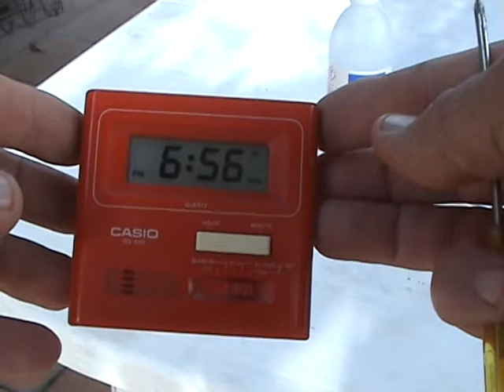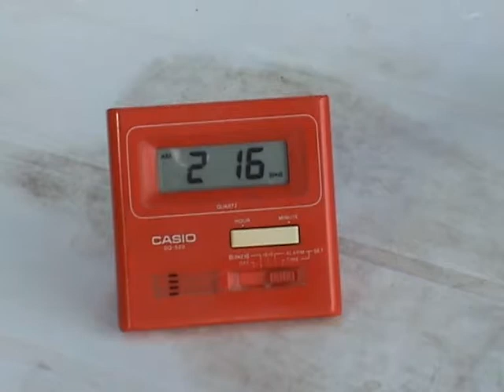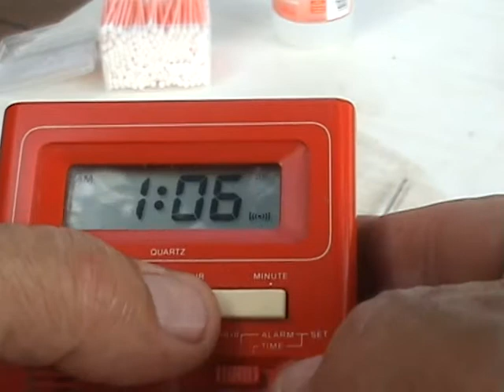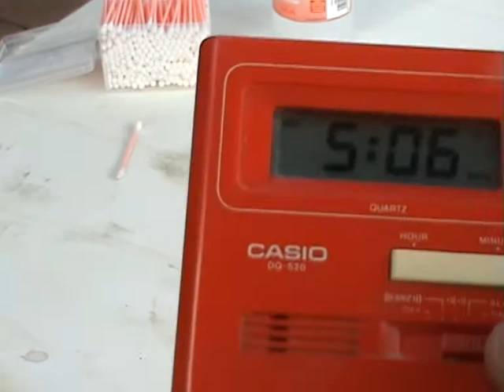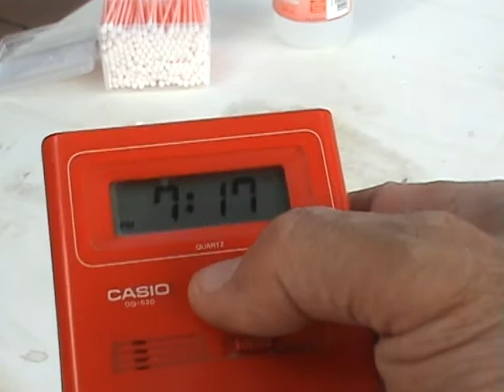Reloj despertador electrónico, cómo arreglarlo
El uso deteriora su funcionamiento pero repararlos no encierra gran dificultad. Este vídeo te ayudará.